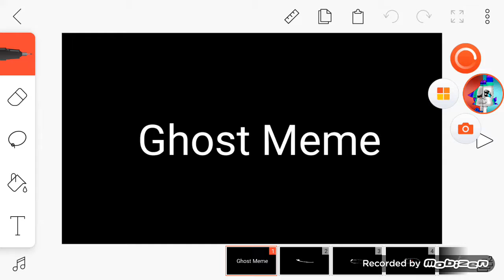Para o concurso de memes da minha irmã"maria clara"